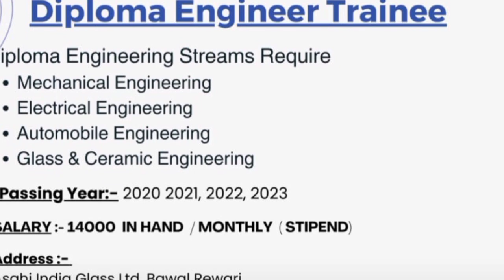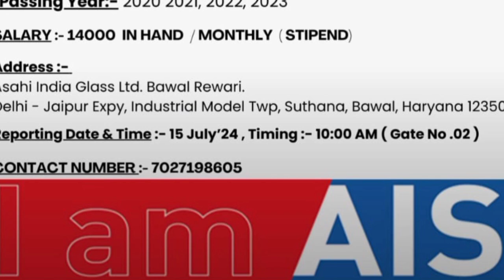AIS Recruitment Fresher Job 2024 l Diploma Engineer Trainee l Mechanical l Electrical l Fresher Jobs